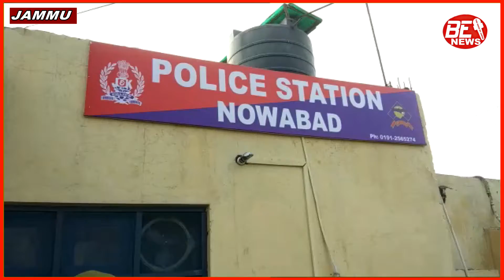Jammu Police recovered theft mobiles and Gold..